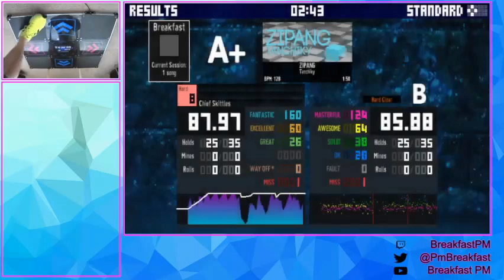ZIPANG - Tanchiky (ITG Hard World Record, Super Skittles Selection Turbo)